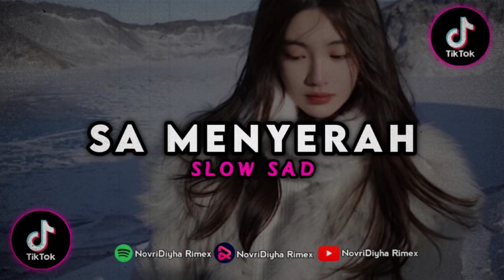DJ SAD | SA MENYERAH | MEW MIX 2023 | MamujuMusicProduction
🔉 JUDUL LAGU - Sa Menyerah
🔉 VOCAL - Novri Siswanto
🔉MIXING - NovriDiyha Rimex
🔉 LABEL/GRUP - NH MUSIC NEW
🔉 GENRE - Slow Sad
🔉 ORIGINAL MUSIC -

Buat Kalian,Yang Minat Dibuatkan Nama Asli Atau Nama Dj Kalian Jadi Acapella Harmor, Langsung Chat Saya Di Wa. Harga 20k Per-Acapella, Via Dana.